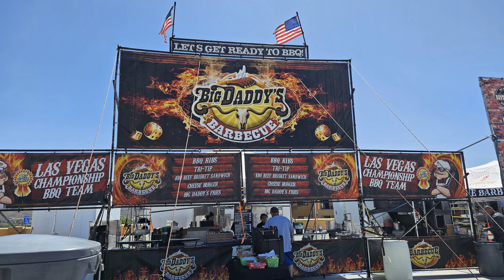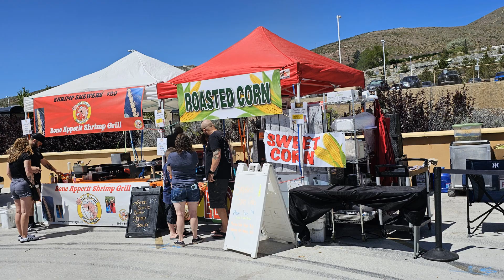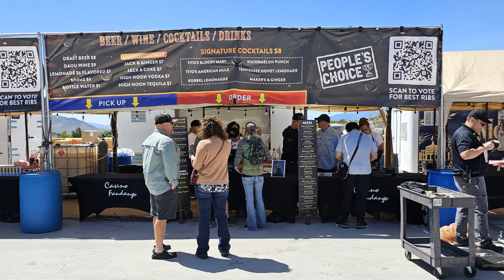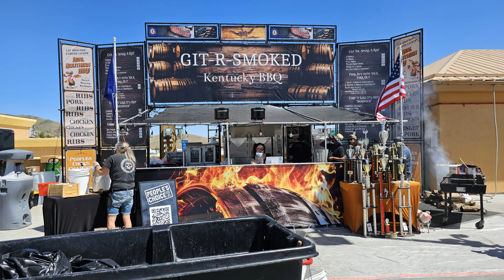Casino Fandango Rib-Fest May 2024 - Carson City ( Early Morning before the rush)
Casino Fandango Rib-Fest May 2024 - Carson City
A quick look at the Rib-Fest at the Fandango Casino